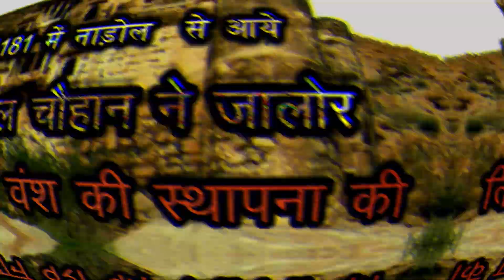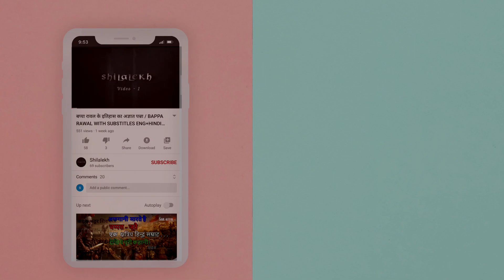HISTORY OF KANHAD DEV CHUAHAN | KANHAD DEV CHAUHAN (part-1) | कान्हड़ देव चौहान का इत्तिहास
नमस्कार दोस्तों में रजनीश स्वागत है आपका अपने चैनल  शिलालेख में
Hi i am Rajneesh, welcome  to your channel "SHILALEKH"

दोस्तों इस वीडियो में आप जानेगे.
वीरमदेव को देखते ही फिरोजा उससे प्यार करने लगी पर वीरमदेव को  उससे प्यार नहीं था फिरोजा तो वीरमदेव से विवाह करना चाहती थी लेकिन वीरमदेव तुरंत ही दिल्ली छोड़ वापस जालौर लौट आया।
पीछे से अलाउद्दीन ने विवाह का प्रस्ताव भेजा लेकिन वीरम देव ने विवाह प्रस्ताव को ही फाड कर फेक दिया और कुछ तो ऐसा कहा था जो अलाउद्दीन सहन नहीं कर पाया उसके बाद अलाउद्दीन ने क्या किया देखे। .
Friends, in this video you will know.
In view of Viramdev, Turquoise began to love him but Viramdev did not love him, turquoise wanted to marry Viramdev
But Viramdev immediately left Delhi and returned to Jalore.
From behind, Alauddin sent a marriage proposal, but Veeram Dev made the marriage proposal a fait and said something that Alauddin could not tolerate, what did Alauddin see.
वीरमदेव
फिरोजा
अलाउद्दीन.

और अगर वीडियो अच्छा लगे तो like  करना अगर अच्छा ना लगे तो dislike का option भी है लेकिन reaction जरूर देना ।

बप्पा रावल का इतिहास || बप्पा रावल का जीवन परिचय || Bappa rawal ka itihas|| Bappa rawal kaun tha